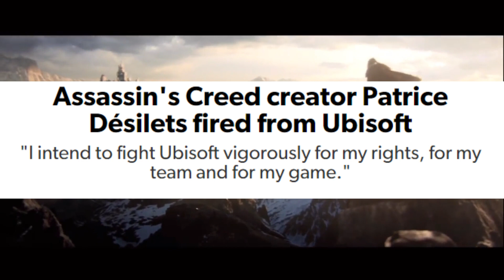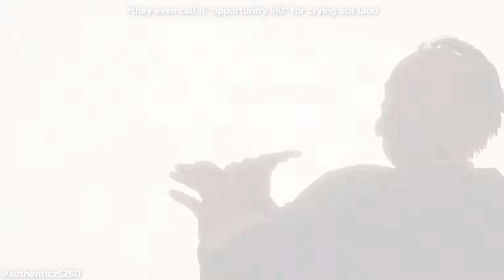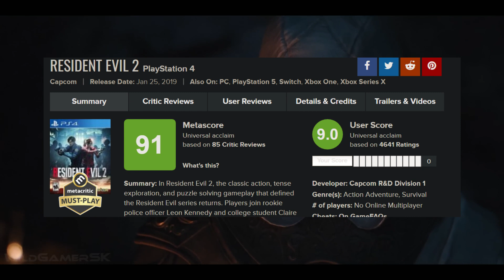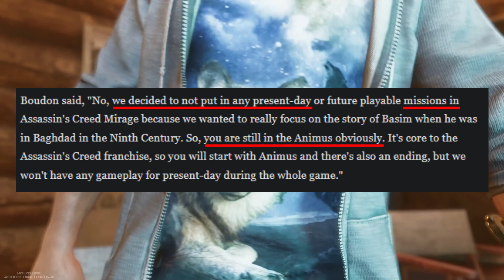The Remake We Will Never Get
Where is Ubisoft trying to take this 16 year old franchise? I think I may have an idea

0:00 - Intro
1:11 - The Franchise That Changed it All
3:37 - 9 Years of Stealing
7:01 - Desmond Miles storyline
9:06 - Following The Trends